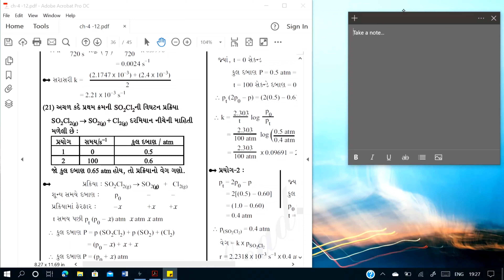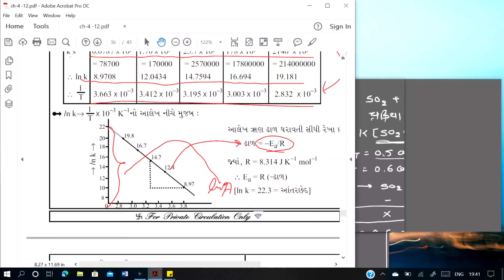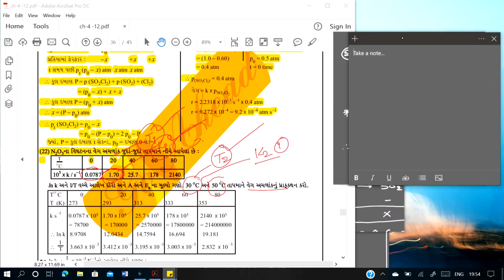CHEMICAL KINETICS | CH 4 LEC 20 | Chemistry | GUJRATI | 12Science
Chemical Kinetics
રસાયણિક ગતિકી
Rasayanik gatiki

TOPIC : -
Sums of Exercise
21,22,23
સ્વાધ્યાય ના દાખલા
21,22,23